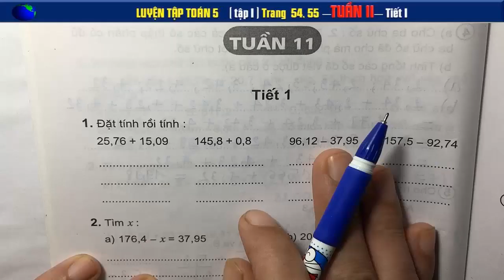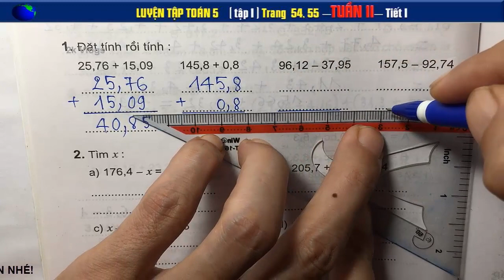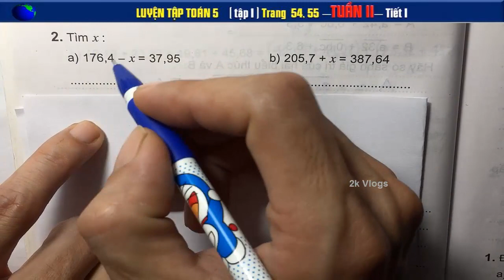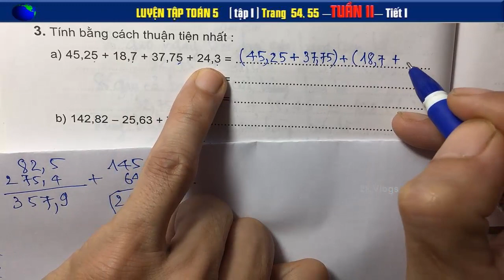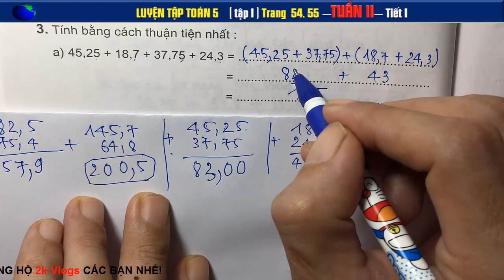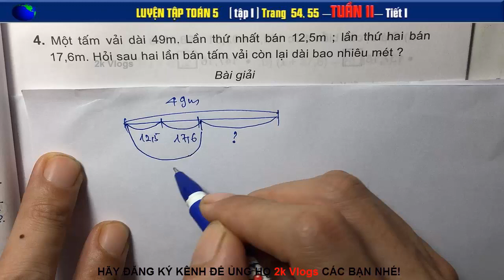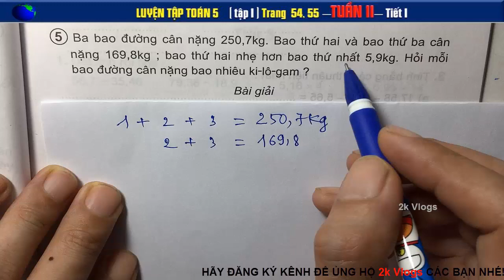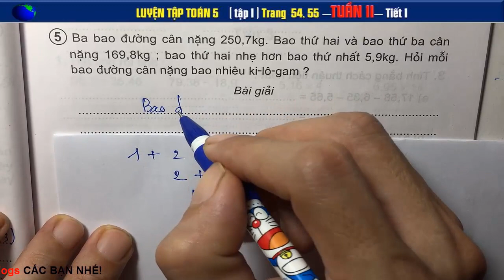Luyện Toán 5 Tuần 11 - Tiết 1 - Trang 54+55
Ba bao đường cân nặng 250,7kg...
Một tấm vải dài 49m. Lần thứ nhất bán 12,5m...
👇 Xem nhiều hơn các video của 2k Vlogs 🌴